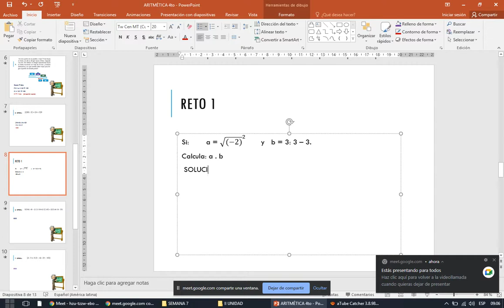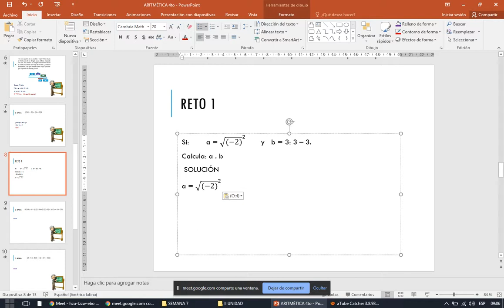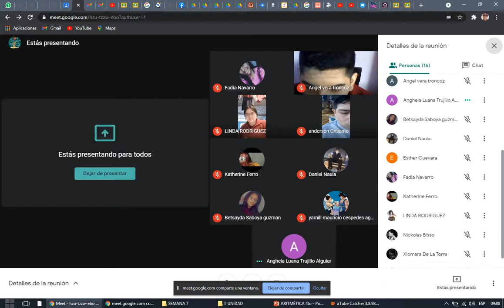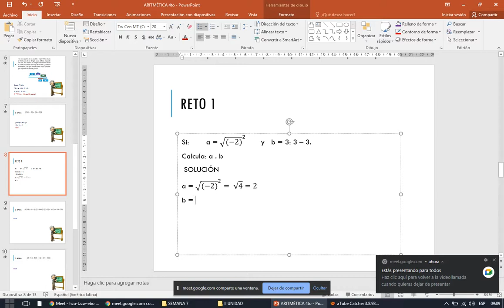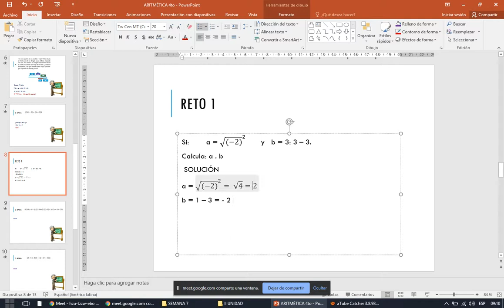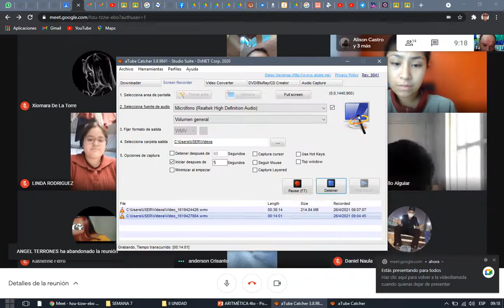CLASE 7 DE ARITMÉTICA 4TO (PARTE 2)